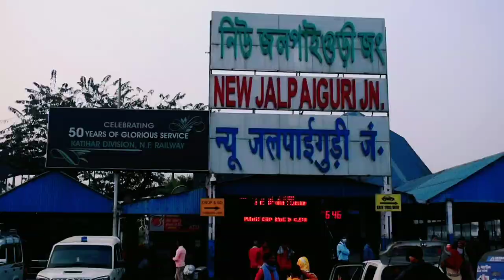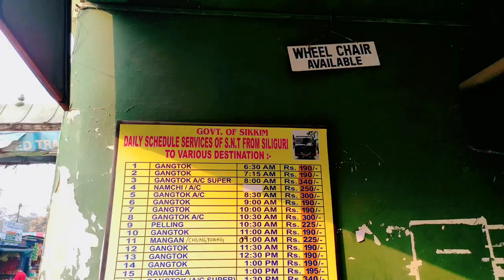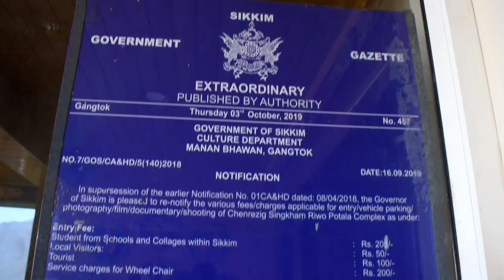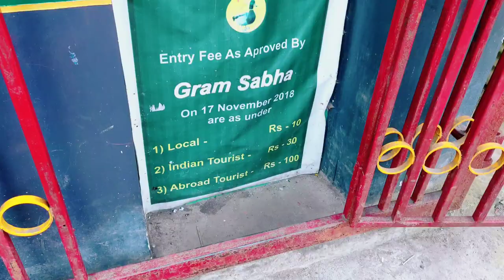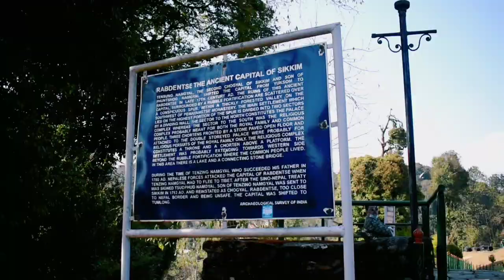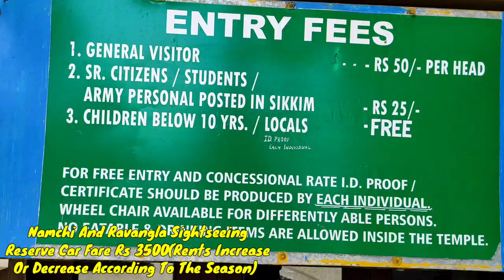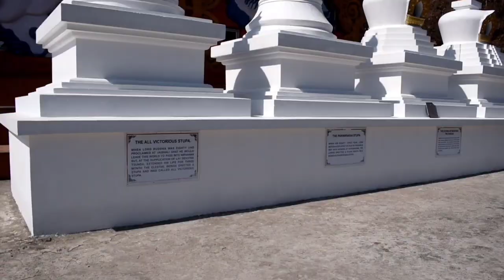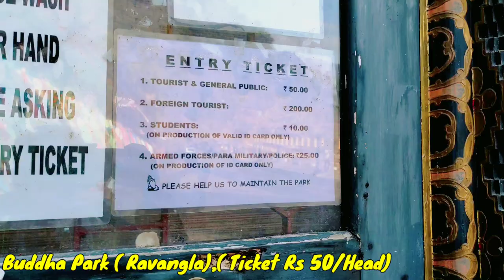Pelling Tour | Pelling Ravangla Namchi Tour | Pelling Sikkim | Pelling Skywalk | Pelling Hotel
Pelling is a small town in the northeastern Indian state of Sikkim, at the foothills of Mount Khangchendzonga. The late-17th-century Buddhist Sanga Choling Monastery has mountain views.

Car Driver Name And Mobile No - Rajesh,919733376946

Pelling Hotels Related Information (Room Rents Increase Or Decrease According To The Season) : -
Hotel View Point - 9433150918,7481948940(Room Rent Starting Rs 750)
Hotel Garuda-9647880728(Room Rent Starting Rs 900)
Hotel Dubdi-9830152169(Room Rent Starting Rs 1800)
Hotel Green Valley-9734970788(Room Rent Starting Rs 1500)
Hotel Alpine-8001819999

Pelling sightseeing
Day 1 -    Njp To Pelling, Dentam Valley, Changey Waterfalls, Singshore Bridge
Day 2 -   Helipad Ground, Skywalk And Sanga Choeling monastery, Darap Village, Rimbi Waterfall, Rimbi Orange Garden And Rimbi River, Kanchanjunga Waterfall, Khecheopalri Lake, Peymayangste Monastery, Rabdentse Ruins
Day 3 -   Namchi Char Dham, Samdruptse Hill, Sai Mandir namchi, Temi Tea Garden, Ravangla Buddha Park